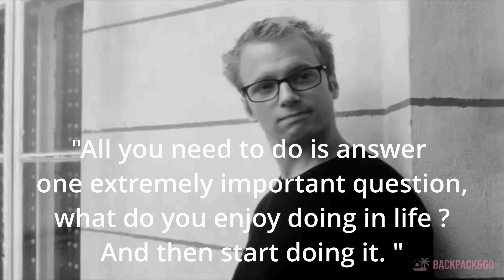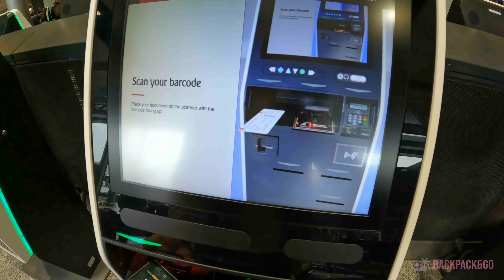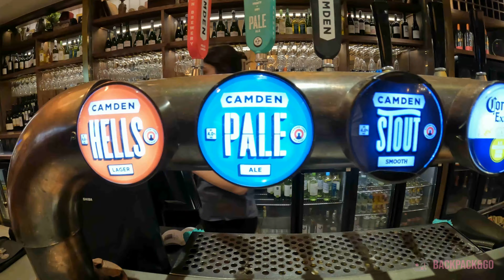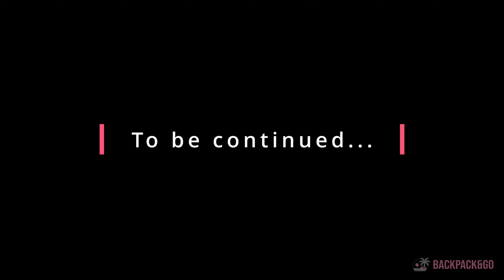Heathrow to Cebu Philippines S01E01 - The Road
Adventures and beautiful moments captured forever on tape.
Discover Philippines like never before ! With no filter or sugar coating !